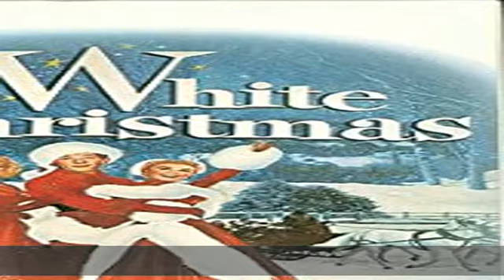White Christmas [VHS]